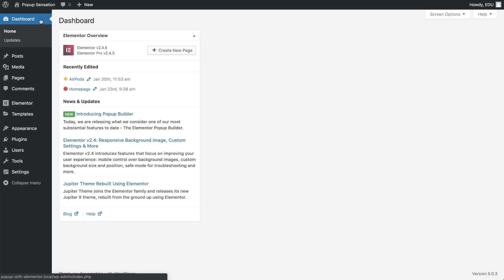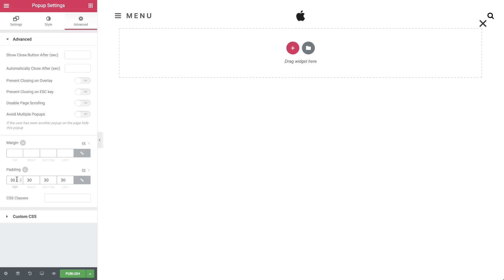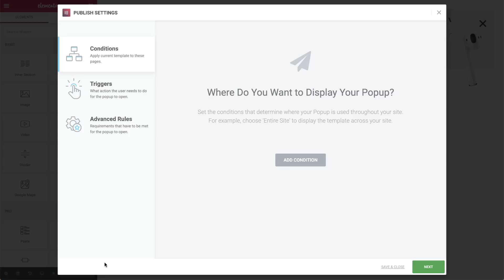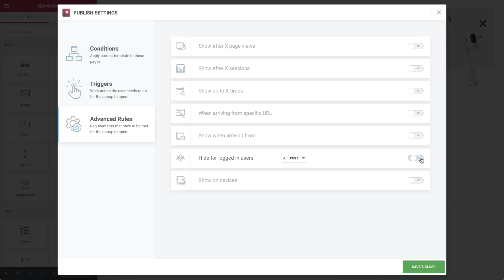Create a Hello Bar Countdown Popup in WordPress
In this tutorial, we will show you how to add a Hello Bar with an evergreen timer using Elementor's Popup Builder.

You will also learn how to copy / paste an image widget,  use minus margin and more.